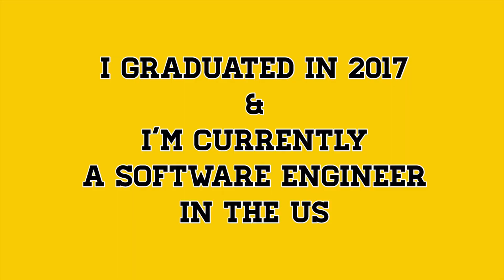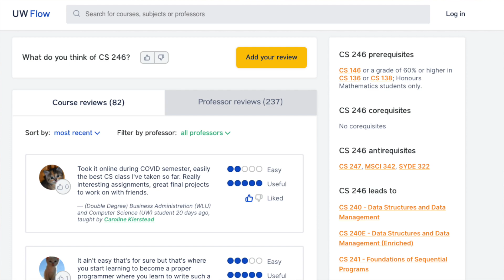What To Expect As A Student At the University of Waterloo (Academics, Reputation etc) & School tip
Hey everyone!
This is part 1 of "Why you should choose the University of Waterloo"

🖤💛 Timeline 💛🖤
Intro 0:00
Academics 1:46
Campus 5:56
City 6:48
Reputation 8:52
Why I Chose Waterloo 9:38

When I was a high school student I always wished I knew someone that went to Waterloo who could give me an inside scope of what it really felt like to be a student there - which is why I created this video.

Here I answer questions such as:
👉 Does Waterloo set you up for failure?
👉 Is UW really as boring as people say it is?
👉 Does companies such as Facebook, Google know what kind of school UWaterloo is?

Hope this was helpful, and let me know if you have any questions in the comments section. I'll try my best to answer all of them :)